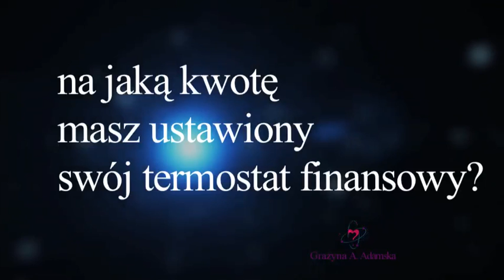Na co jest nastawiony Twój schemat pieniędzy?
Odpowiedz sobie na następujące pytania i sprawdź, na jakiej kwocie utknął Twój termostat finansowy:

Jaki jest Twój obecny schemat pieniędzy i sukcesu, i do jakich osiągnięć podświadomie Cię prowadzi?
Czy jesteś zaprogramowany na podejmowane trudnych czy łatwych decyzji?
Czy jesteś nastawiony na sukces, przeciętność czy finansową porażkę?
Czy jesteś gotowy na harówkę, czy raczej na bardziej zrównoważone zajęcie?
Czy jesteś zaprogramowany na stałe czy niestałe dochody?
Czy jesteś nastawiony na wysokie, średnie czy niskie dochody?
Na jaką kwotę jest ustawiony Twój termostat finansowy?
Czy realizujesz w pełni swój finansowy potencjał?
Czy jesteś nastawiony na odkładanie czy na wydawanie pieniędzy?
Czy jesteś zaprogramowany na dobre czy na złe zarządzanie swoimi pieniędzmi?
Czy jesteś nastawiony na wybieranie dobrych czy złych inwestycji?
Czy pieniądze przychodzą ci trudno, czy łatwo?
Pamiętaj, że Twoje dochody mogą urosnąć tylko tyle, ile Ty!
Sprawdź testem ciała, na jaką kwotę jest ustawiony obecnie Twój termostat finansowy, a następnie uwalniając wszelkie blokujące przekonania przy pomocy Dwupunktu, zwizualizuj, jak podkręcasz termostat na wyższą kwotę.
Niech Twoja podświadomość otworzy się na nowe możliwości.